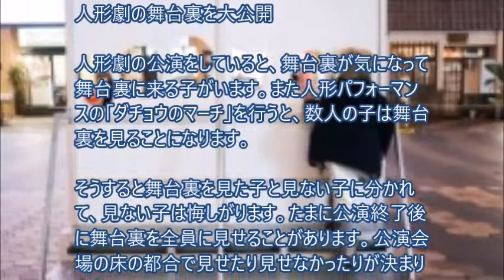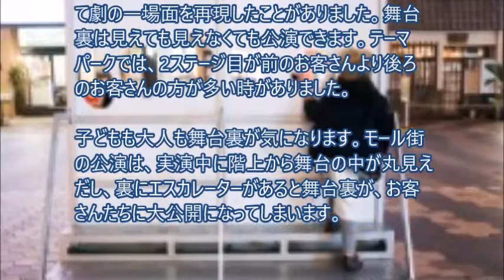人形劇の舞台裏を大公開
人形劇の公演をしていると、舞台裏が気になって舞台裏に来る子がいます。また人形パフォーマンスの「ダチョウのマーチ」を行うと、数人の子は舞台裏を見ることになります。
そうすると舞台裏を見た子と見ない子に分かれて、見ない子は悔しがります。たまに公演終了後に舞台裏を全員に見せることがあります。公演会場の床の都合で見せたり見せなかったりが決まります。